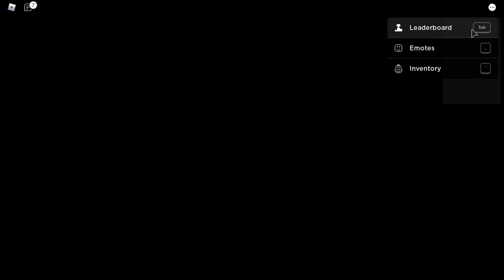airplane story 3 adventures by the beanie crew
we adventure through airplane story 3